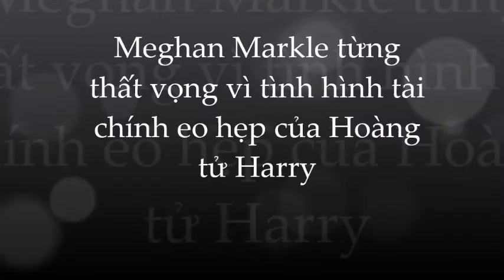'Vỡ mộng giàu sang' Meghan tỏ ra khinh thường khiến Harry vô cùng đau khổ